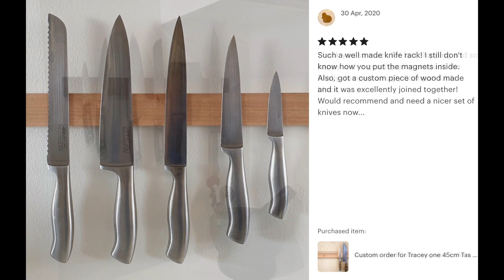Customer reviews 2020.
Reviews from our customers showing their installations.